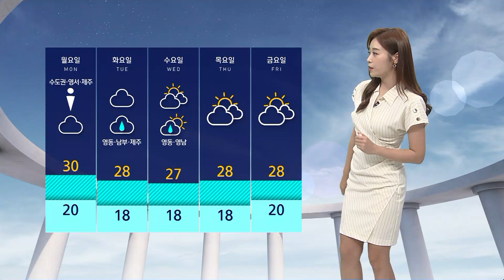서쪽 지역 30도 안팎 더위 계속…곳곳 소나기 / SBS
다시 더위가 고개를 들었습니다.
어제(11일)는 서울의 낮 최고 기온 32.7도를 기록하면서 올 들어 가장 더웠는데요, 오늘도 서쪽 지역을 중심으로 30도 안팎의 더위가 계속되겠고 동풍의 영향을 받는 동해안 지역의 낮 기온 25도 아래에 머물며 선선하겠습니다.
낮에는 기온이 크게 오르는데 아직까지 우리나라 상공에는 찬 공기가 자리하다 보니까 대기 불안정이 심해집니다.